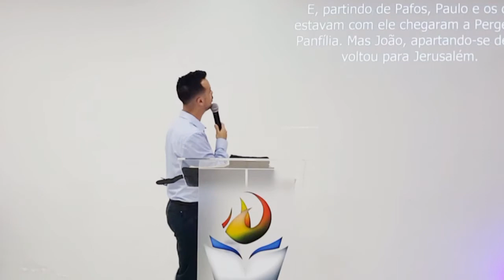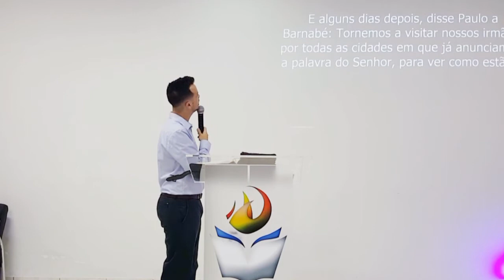DISCIPULANDO JOÃO MARCOS - PR. VICTOR QUESADA - EVANGELHO DE PODER